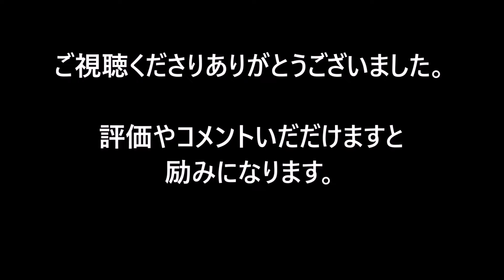内村航平２連覇 垣間見えた頂点を争った２人の友情 ベルニャエフ「無駄な質問だ」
【リオ五輪・体操】内村航平、大逆転・金メダル！勇気をもらえた、ありがとう！おめでとう！

ベルニャエフ 鉄棒
ベルニャエフ 年齢
ベルニャエフ 体操
オレグ ベルニャエフ
ベルニャエフ 鉄棒 点数
ベルニャエフ wiki
内村航平 嫁
内村航平 ポケモン
内村航平 結婚
内村航平 父
内村航平 子供
内村航平 身長
内村航平 海外の反応
内村航平 筋肉
内村航平 髪型
内村航平 嫁
内村航平 結婚
内村航平 母
内村航平 父
内村航平 子供
内村航平 身長
内村航平 筋肉
内村航平 髪型
内村航平 姉
内村航平 アテネ
内村航平 ak69
内村航平 握力
内村航平 憧れ
内村航平 愛車
内村航平 アンサイクロペディア
内村航平 イケメン
内村航平 インタビュー
内村航平 引退
内村航平 イラスト
内村航平 逸話
内村航平 今
内村航平 色白
内村航平 イチロー
内村航平 上谷千穂
内村航平 腕
内村航平 wiki
内村航平 噂
内村航平 歌
内村航平 運動神経
内村航平 美しい
内村航平 内田篤人
内村航平 腕時計
内村航平 浦安市
内村航平 演技
内村航平 エピソード
内村航平 エネオス
内村航平 栄光の架け橋
内村航平 笑顔
内村航平 英語
内村航平 映像
内村航平 栄養士
内村航平 絵
内村航平 栄養
内村航平 お母さん
内村航平 オリンピック
内村航平 奥さん 写真
内村航平 弟
内村航平 音楽
内村航平 奥様
内村航平 奥さん 千穂
内村航平 お菓子
内村航平 岡部紗季子
内村航平 かわいい